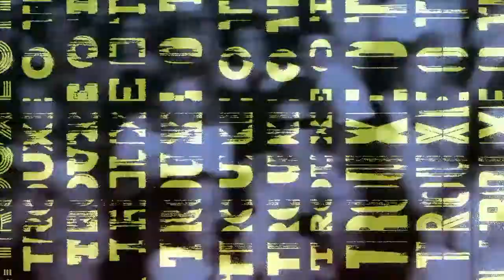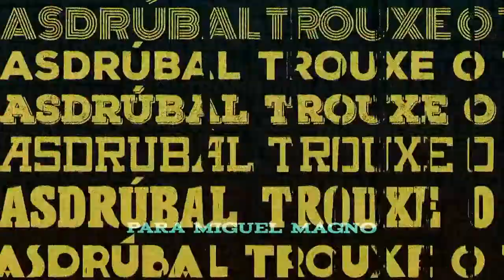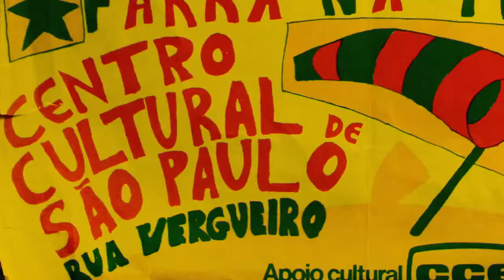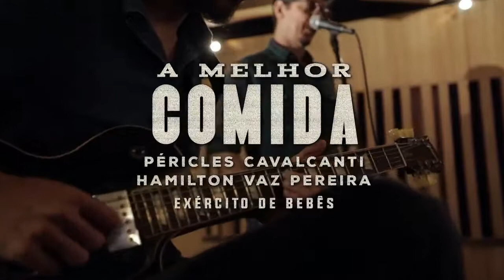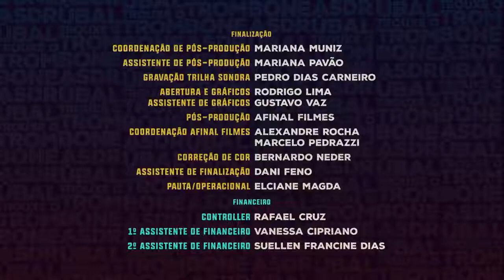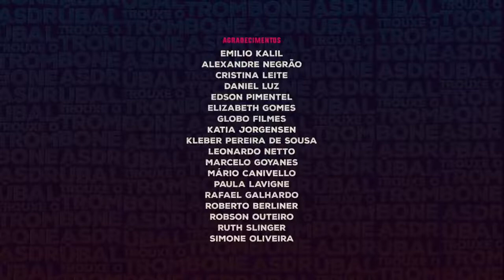Asdrúbal Trouxe o Trombone - Ep. 10 - Pessoas que cantam e dançam (2017)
Série de TV de 2017 sobre o Grupo de Teatro Carioca Asdrúbal Trouxe o Trombone
Temp 1 - Ep 10
29 min
Pessoas que cantam e dançam. Asdrúbal vive em Sampa; terceira criação coletiva A Farra da Terra; eventos na fábrica Pompéia e no Centro Cultural SP; conexões com as artes plásticas, a música, a dança e o vídeo.
Exibição em 16 de Dez de 2017